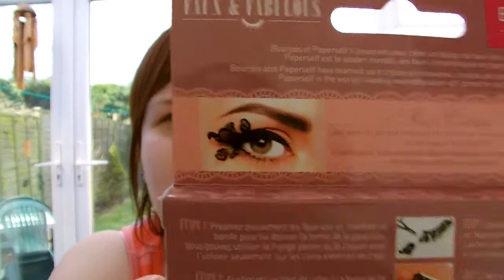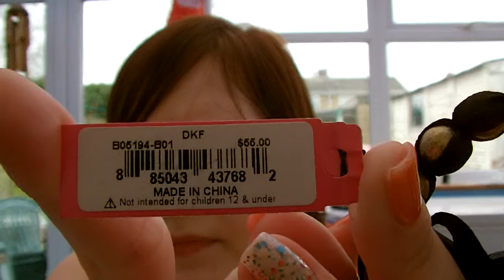Haul and catch up :)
**filmed last thursday 18th April :)**

Don't forget to change your quality to hd :)

Instagram me :)     :hayzbetts